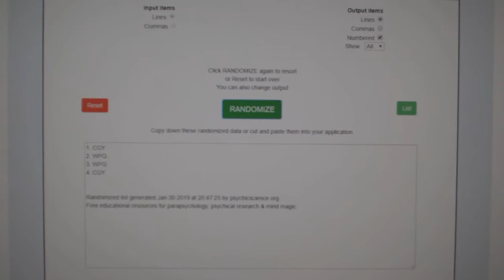Multi Randoms - C&C 9319